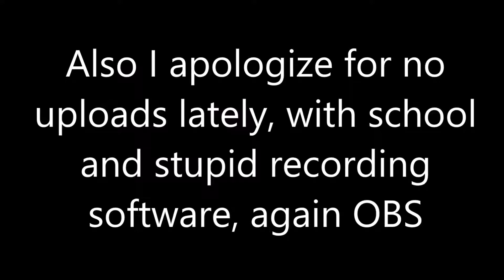Why I haven't been Uploading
Sorry for horrible editing and inactivity.